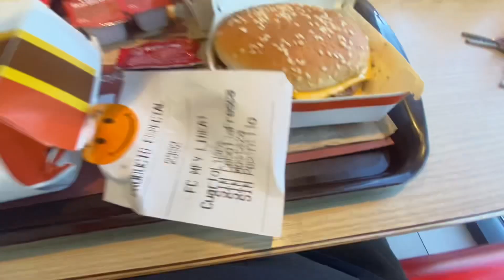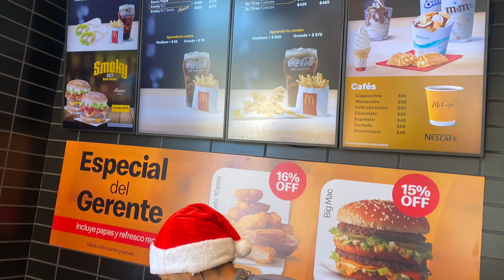McDonald’s Puerto Plata, Dominican Republic! We had to check out the Mickey D’s here in DR.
McDonald’s Puerto Plata, Dominican Republic! We had to check out the Mickey D’s here in DR, while visiting.